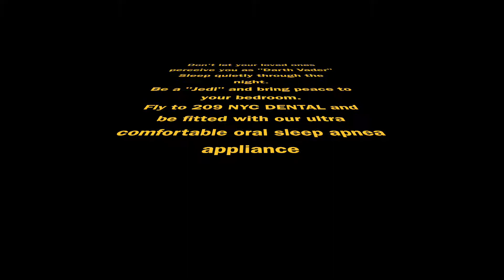Sleep Apnea Oral Appliance, saved by Jedi!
Learn about Sleep Apnea & Sleep Apnea Mouth Guard, while enjoying Halloween!